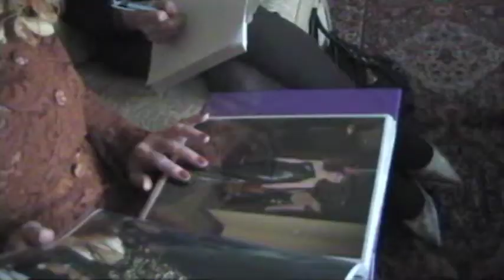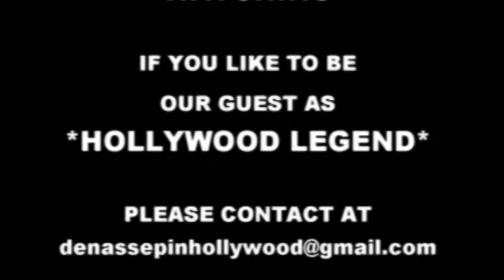*Trailer* Jeraldine Saunders,creator of *THE LOVE BOATS* TV SERIES.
INTERVIEW with Hollywood  legend
JERALDINE SAUNDERS
CREATOR OF *THE LOVE BOATS* TV SERIES
with Fashion Designer Tatyana peter
PRODUCED BY ART THOMSON